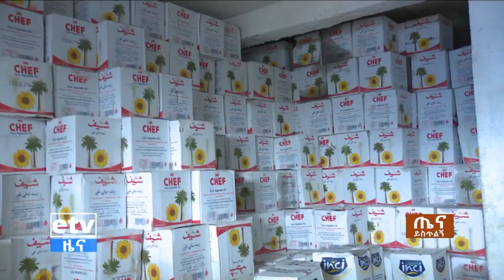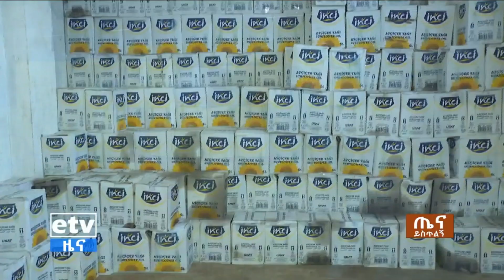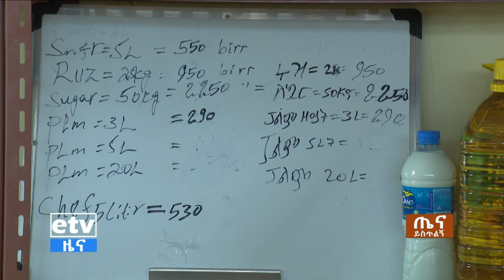የዋጋ ንረትን ለማረጋጋት በንግድ እና ኢንዱስትሪ ሚኒስቴር የተቋቋመው ግብረ ኃይል ተጨባጭ ለውጥ እያመጣ መሆኑ ተገለጸ